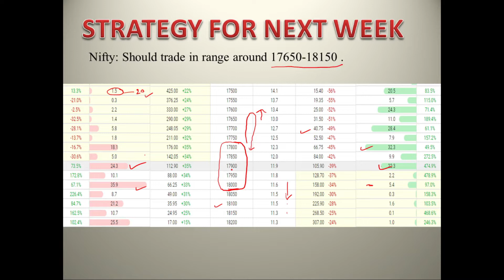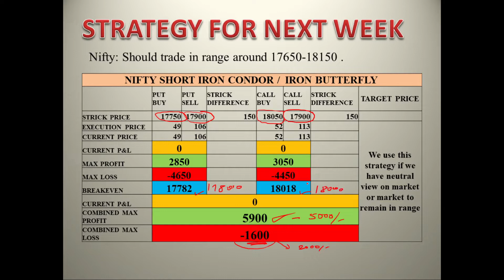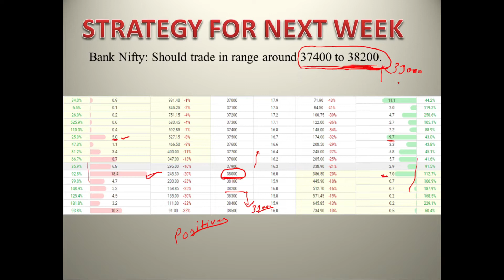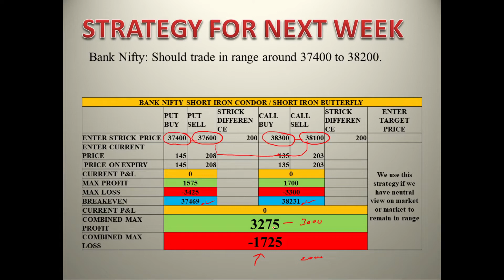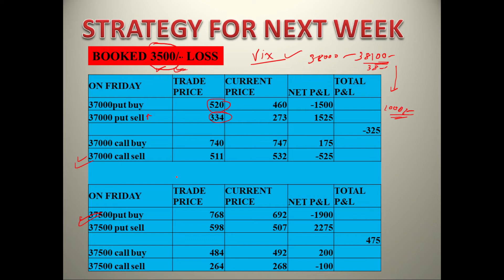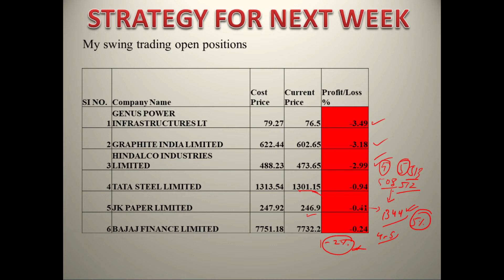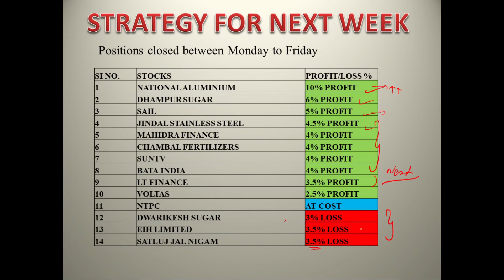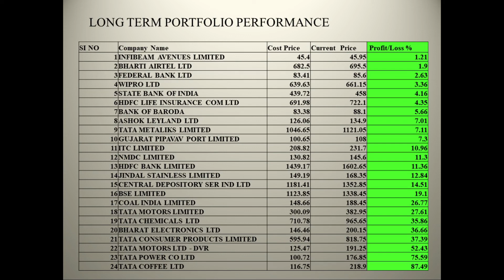NIFTY BANKNIFTY strategy for next week. Swing trading update